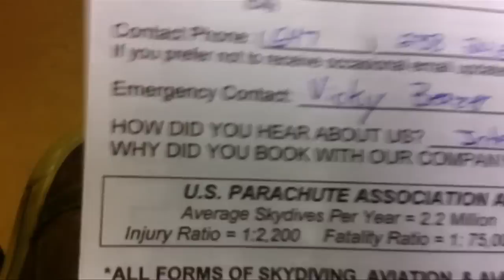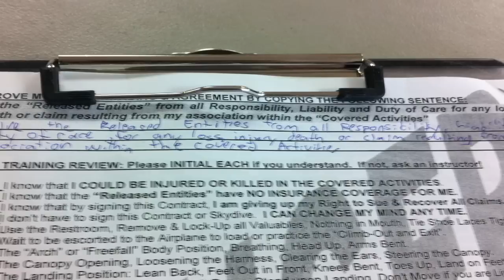Erik Skydiving in Las Vegas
Skydive Las Vegas